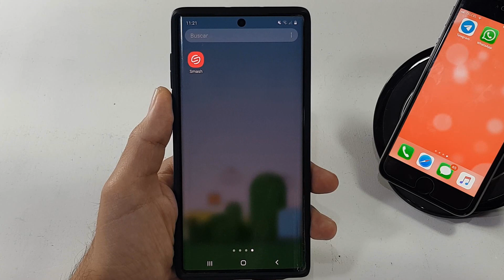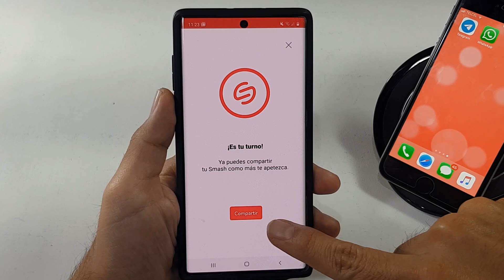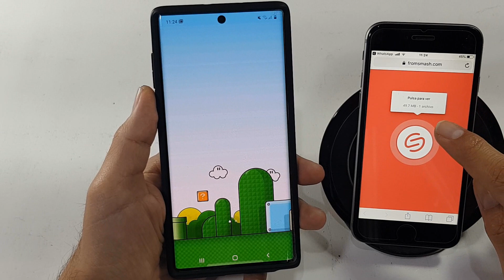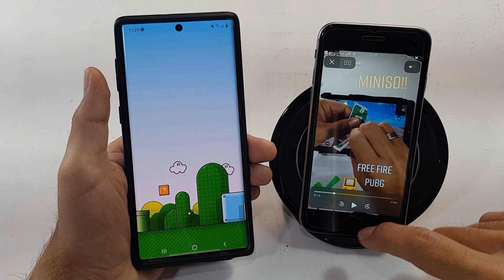COMPARTE ARCHIVOS SIN LIMITE DE PESO Y SIN INSTALAR APPS (VIDEOS, FOTOS Y DOCUMENTOS)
COMPARTE ARCHIVOS SIN LIMITE DE PESO Y SIN INSTALAR APPS EN EL TELEFONO RECEPTOR